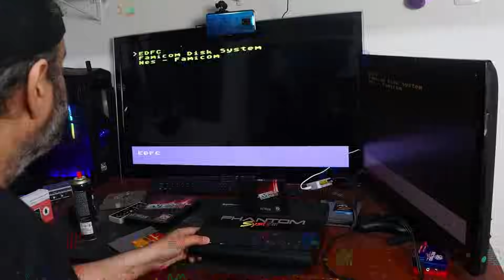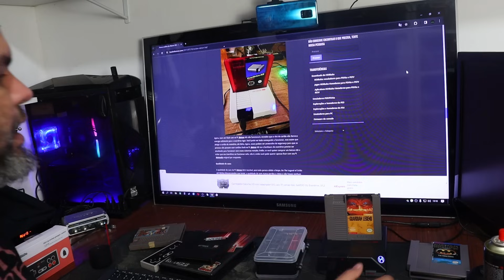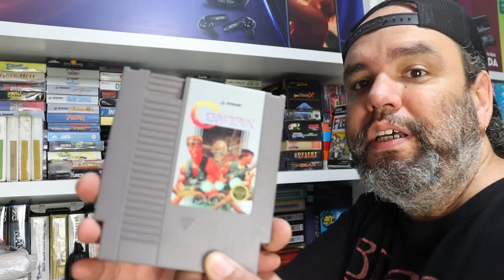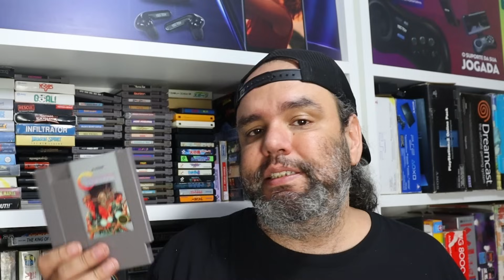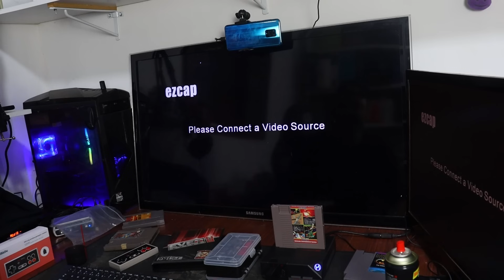Vale a pena comprar o Hyperkin de Nes com saída HDMI? Peguei ele e um everdrive Krikkz, valeu ?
Peguei um Hyperkin Retron HD de Nes Black Edition para capturar games no computador, será que valeu a pena? De quebra peguei um Everdrive Krikkz 72 pinos de Nes, foi uma boa opção?

Controle sem fio 8bitdo Ali Express

Cartucho 150 in 1

Cartucho 852 in 1

Jogo de chaves PRODUTO NO BR